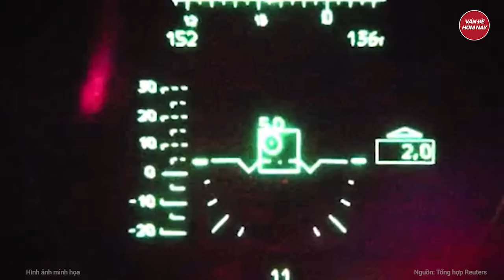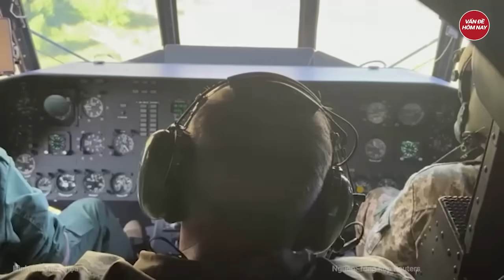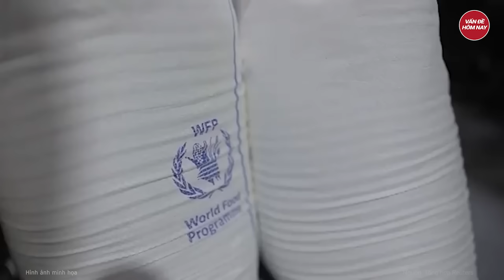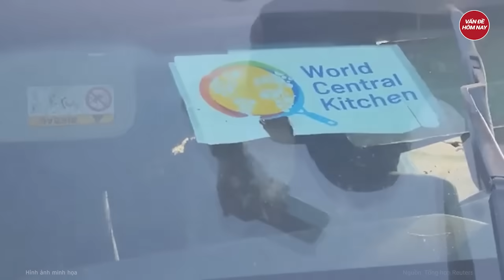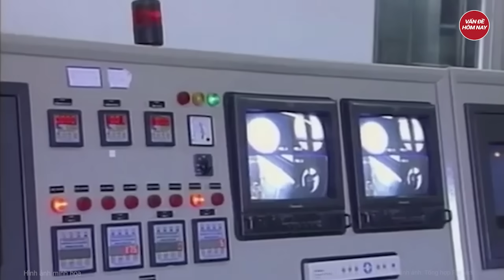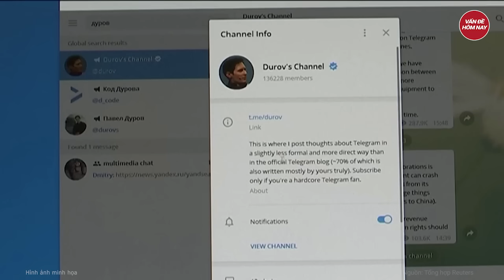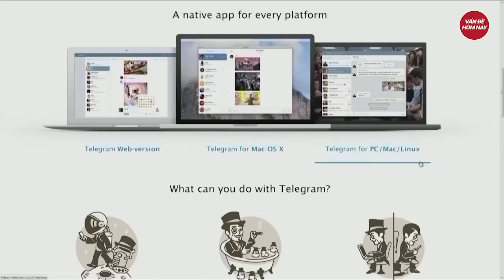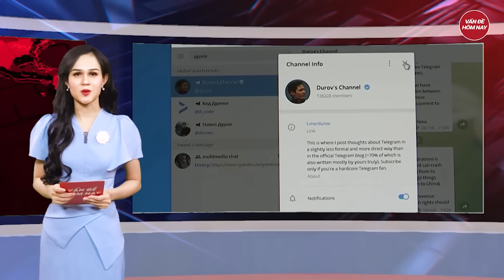Bản tin Thế giới: Ông Zelensky táo bạo trút đòn cuối Moscow ép ông Putin phải dừng xung đột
Nga Ukraine mới nhất | Bản tin Thế giới: Ông Zelensky táo bạo trút đòn cuối Moscow ép ông Putin phải dừng xung đột
- Ukraine không kích lãnh thổ Nga, ông Zelensky chỉ ra điểm mấu chốt để chấm dứt xung đột
- Ngoại trưởng Nga cảnh báo “nóng”, Ukraine bế tắc trên các mặt trận
- Ngoại trưởng Sergei Lavrov chỉ trích 1 đại diện EU là ‘kẻ bài Nga’
- Iran bác bỏ cáo buộc huấn luyện lực lượng Nga ở Ukraine
- Con tin Mỹ thiệt mạng tại Gaza, ông Biden tuyên bố ‘nóng’
Tham gia làm hội viên của kênh để được hưởng đặc quyền: